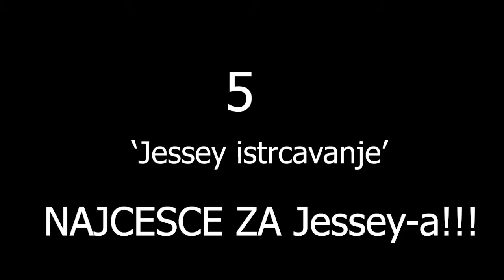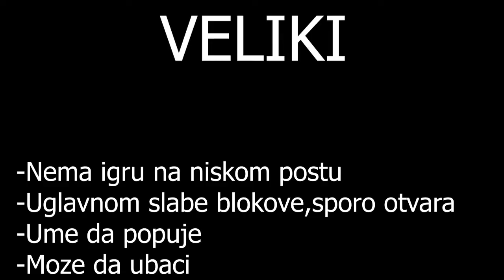Utreht Utreht Chelenger